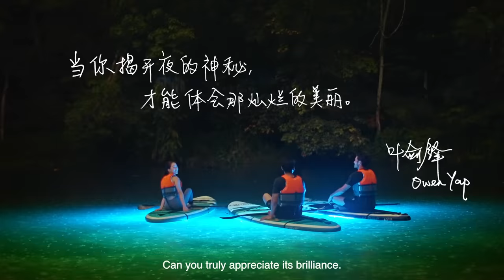OPPO Find X5 Pro 5G featuring Owen Yap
Explore the breathtaking side of life with OPPOFindX5Pro5G and change your story forever. Breath in the power of the OPPO Find X5 Pro 5G's camera that is co-developed with Hasselblad and powered by OPPO's self-developed MariSiliconX Imaging NPU, enabling users to take crisp 4KUltraNightVideo like never before.

Witness the fascinating moments with Owen Yap and experience a spectacular journey.